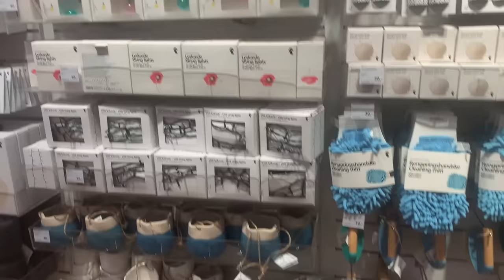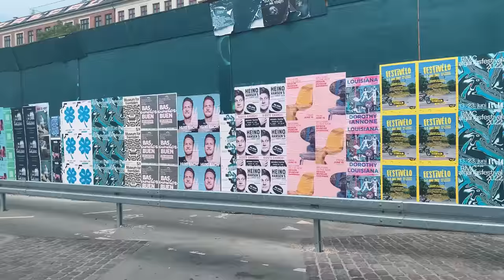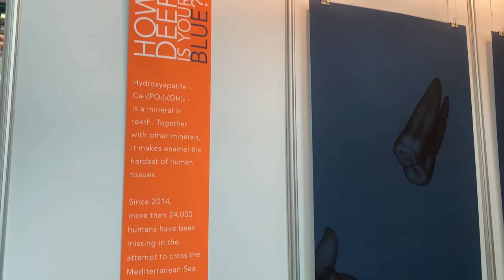COPENHAGEN VLOG 5 | Flying Tiger, Designer Stores, Art Nordic, REFFEN Street Food, The Round Tower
Hey! Here's day four of our Copenhagen trip from last June. As a half-Turkish, half-Danish family, last summer, we decided to take a trip to Copenhagen and pay a visit to our Danish roots. It ended up being a lovely and somewhat emotional trip for us.
We started our fifth day with a fantastic breakfast at one of Denmark's most famous bakery chains,  Lagkagehuset. This day was our friend Selen's last day in the city, so we went into multiple stores to find little bits of Copenhagen to take home with us. Our first destination was Flying Tiger Copenhagen, a famous variety store chain that is much more affordable than other stores in the city. Then, we visited one of Copenhagen's most famous monuments, The Round Tower, a 17th Century tower that is one of the many famously known architectural projects of Christian IV. The Copenhagen view from up there was absolutely incredible! Next, we paid a visit to HAY House, which is the home of one of the most globally famous Danish design brands, HAY Design. Our next shopping destination was Magasin du Nord, a Danish chain of department stores. We ended the day with a cozy dinner at a random place in the central area, Strøget.
Our sixth-day breakfast place was so fun, a place called Prolog Coffee Bar. After our breakfast, we met up with the Danish part of our family to spend the rest of the day with them. Our first destination was the Art Nordic Art Fair, which was so diverse! Then, we walked a bit and headed to REFFEN, Copenhagen's famous street food hub (we also went there in my third Copenhagen vlog) for dinner. We ended our day with a very long and lovely walk around the city, which was so so lovely. 🇩🇰 🍺 🌳

DETAILS:
DAY 1 - Friday, June 24th:
- Breakfast: Lagkagehuset 🍩
- Monument Visit: Rundetaarn ("The Round Tower", a 17th Century tower, one of the many famously known architectural projects of Christian IV)
- Hot Dog Break: DØP - Den Økologiske Pølsemand ("The Organic Hot Dog Stand") 🌭

DAY 2 - Saturday, June 25th:
- Breakfast: PROLOG Coffee Bar ☕️
- Dinner: REFFEN (Copenhagen's most famous global street food hub) 🌮